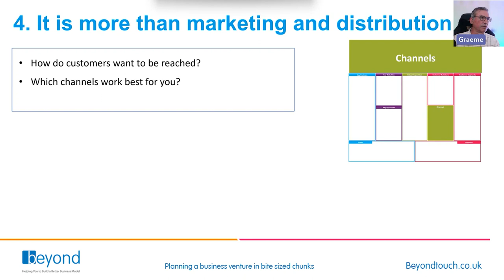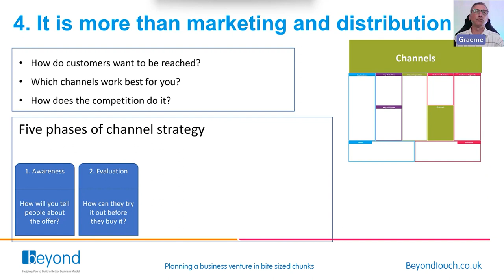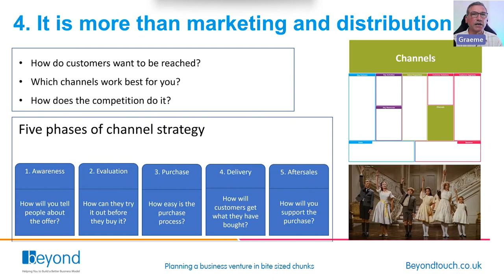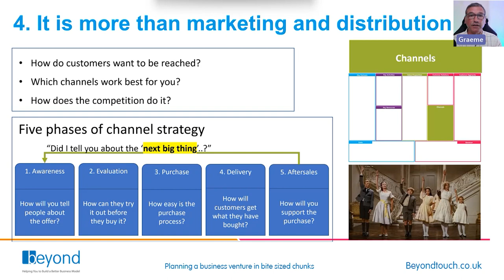Business Model Canvas - Box 4 - Channels to your Target Market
Whether your are creating a new business venture, developing a growth strategy or looking to exit your business, you need a plan. The Business Model Canvas is a one-page-plan, that unpacks your strategy and helps you to explore nine key areas of your business. This 5 minute film explains the basics of box number 4 - how you reach your target market and take them through to a post purchase stage.
In future posts we will explore each of the other boxes in more detail.